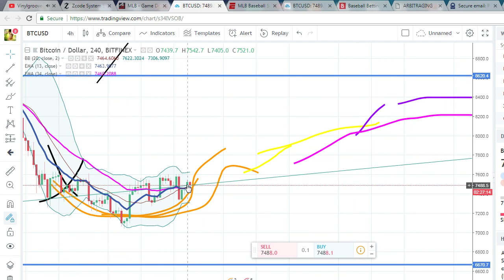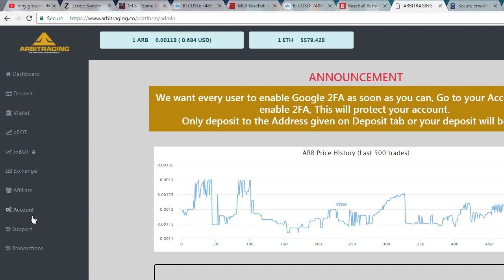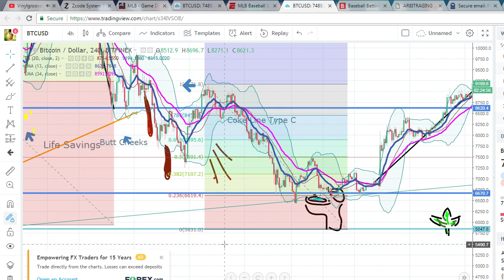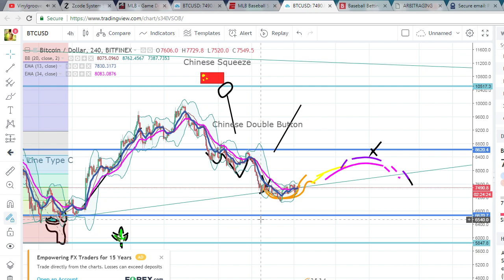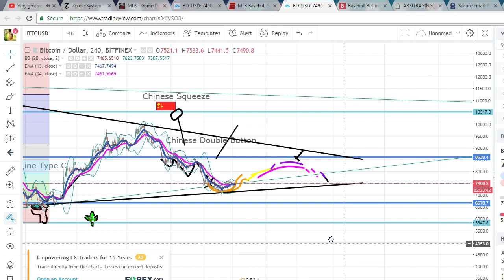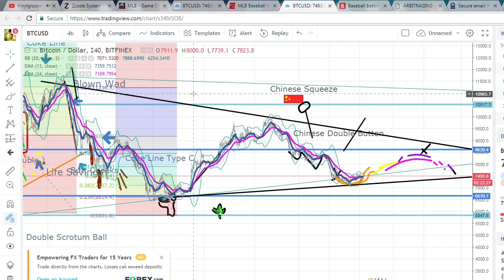Bitcoin Analysis, Arbitraging Update